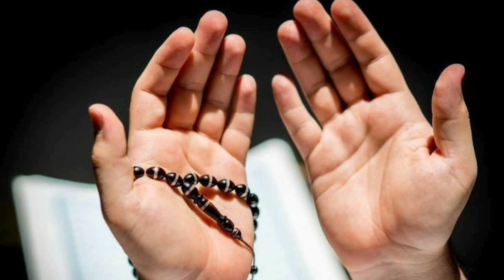Huzoor Hukumat Ke Waqiat | Nabi Pak ﷺ SAW Ki Hukumat | Hazrat Muhammed ﷺ ki Huqumat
Islamic moral stories for kids
Sabaq amoz kahani urdu hindi
Sabaq amoz islami waqiat
Urdu story
Urdu story moral

Islami kahaniyan
Islamic waqiat
Urdu story islamic
Islam ki kahani
Waqia

Islamic
islamic story
islami kahani
islamic video
islami kahani moral
islamic waqia
islamic story video
hindi kahani
urdu kahani
islamic kahani in hindi
islamic kahani
kahani urdu
kahani urdu mein
hindi kahani urdu wali
pariyon ki kahani urdu mein
hindi story
islamic waqiat in urdu
urdu kahaniya
moral stories in urdu & hindi
islamic kahaniyan in urdu hindi
islamic storyislamic video

hindi story islamic kahani
hindi islamic
islamic qisay
hindi kahaniyan
islamic life cycle
islamic lifecycle
hindi kahaniya
hindi kahani
hindi islamic short video
moral stories
hindi stories
islamic waqia
kahaniya
hindi story video
moral story

In today's video we will share a True Islamic story. Hum Rozana apke laye late hain sachi aur sabaq amoz stories, Hum is channel mai apko dilchasp urdu/hindi stories Sunaegy.

Owner: Good Luck Islam